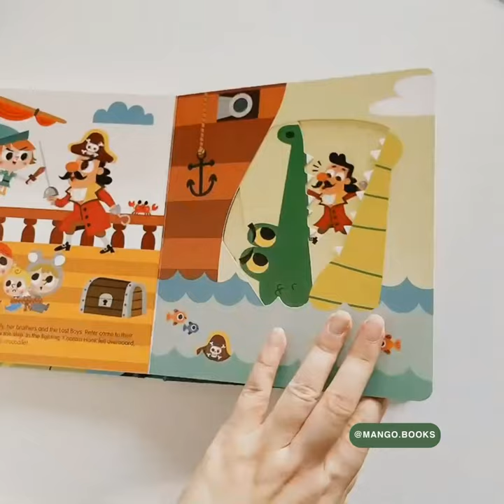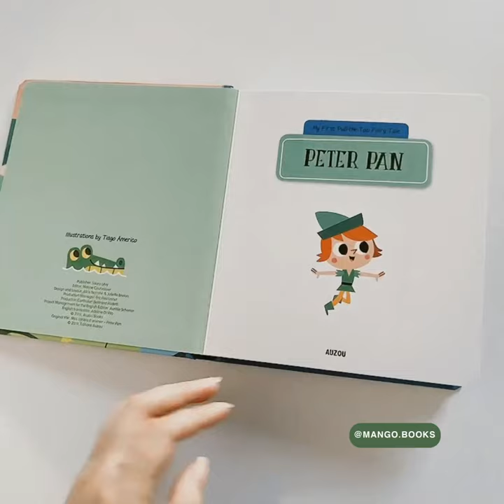Sách Peter Pan - My First Pull-the-Tab Fairy Tale | Mangobooks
🌈 My First Pull-the-Tab Fairy Tale: Peter Pan sẽ là câu chuyện tuyệt vời để đọc cùng con những ngày này. Câu chuyện cổ tích vượt thời gian kể về Peter Pan, cậu bé 12 tuổi biết bay, chỉ thích vui chơi hưởng thụ và không muốn lớn lên. Sống ở vùng đất Neverland thần tiên cùng cô tiên Tinkerbell, Peter Pan đưa các bé vào những cuộc vui chơi, phiêu lưu cực kỳ thú vị.
🔺 Phiên bản Peter Pan nhà Xoài đang có chắc chắn khiến các bé mắt chữ O mồm chữ A vì quá ngạc nhiên thích thú. Được thiết kế sáng tạo với các tab có thể kéo đẩy, xoay, mở, bé thỏa sức tương tác để tạo ra các cảnh chuyển động hấp dẫn như phim hoạt hình!
➖ Giá: 230k.